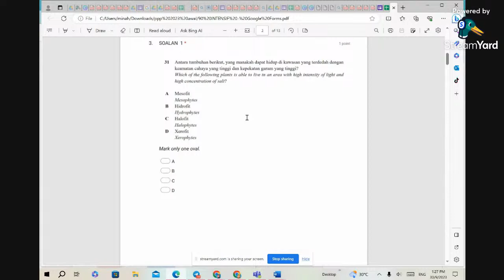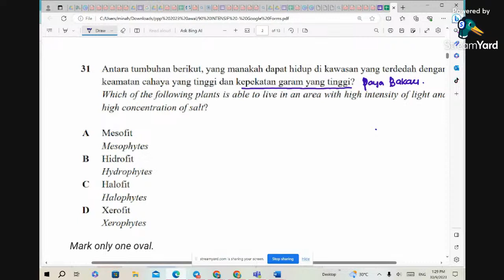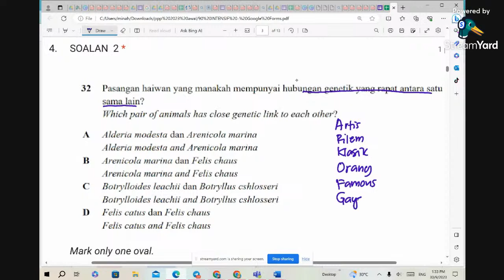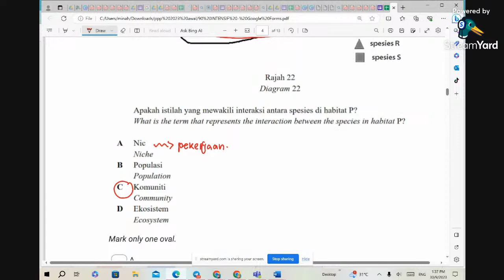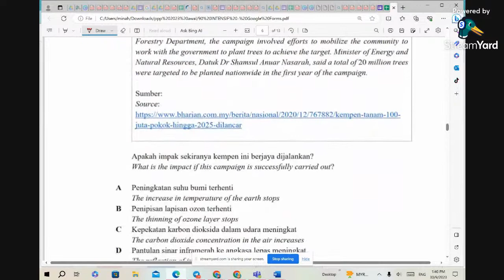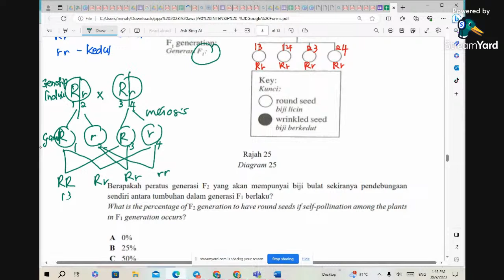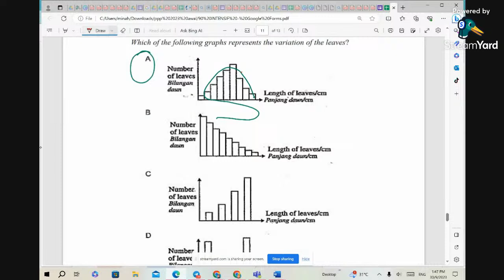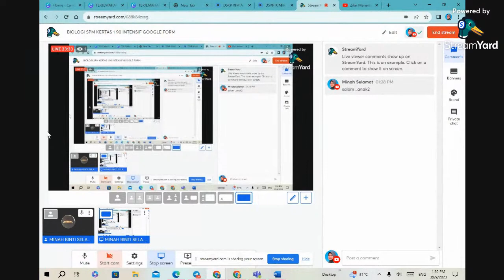BIOLOGI SPM KERTAS 1 90 INTENSIF GOOGLE FORM